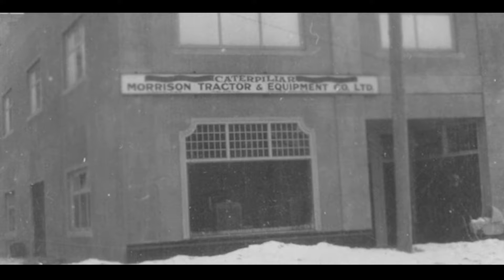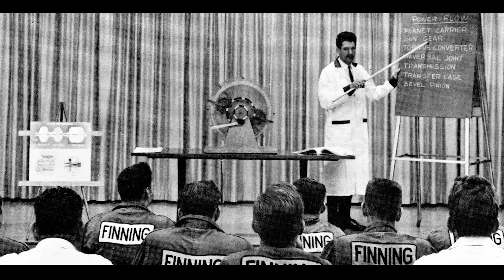Primer Equipo Finning / 85 años.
Una mirada retrospectiva a cómo hemos crecido como organización. Earl B. Finning tenía fe en el producto y sus empleados y puso cada centavo que tenía en la compañía. En 1939, el equipo original de 6 había crecido a 38 empleados.